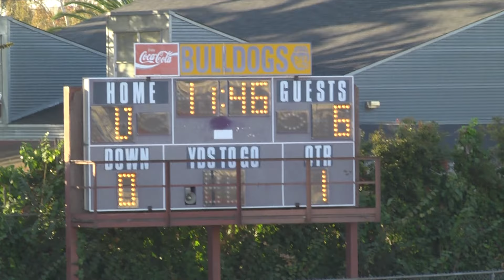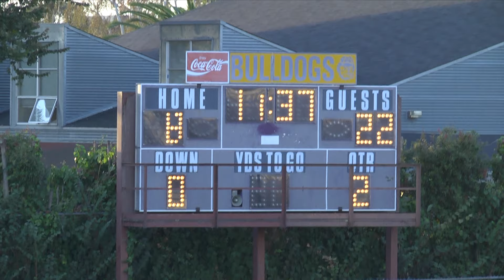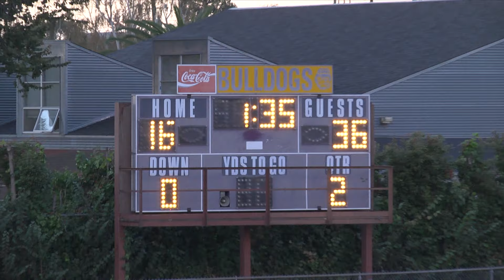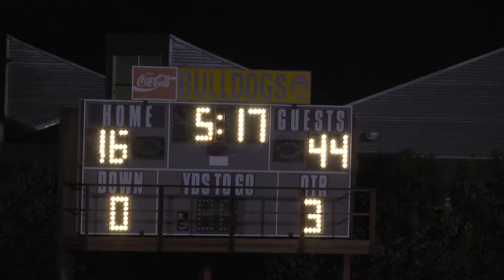O.A.L. Football 2015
Fremont HS vs Technical HS. Oakland Athletic League Football. October 16, 2015 .